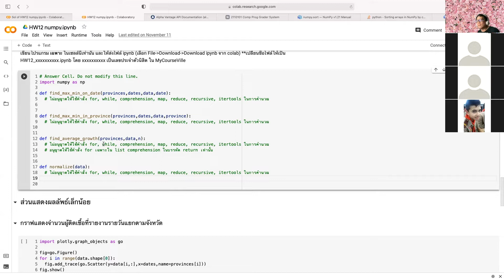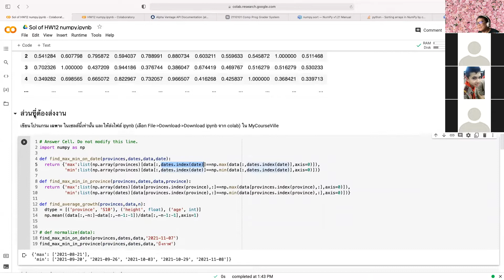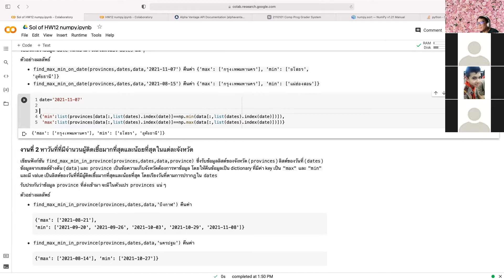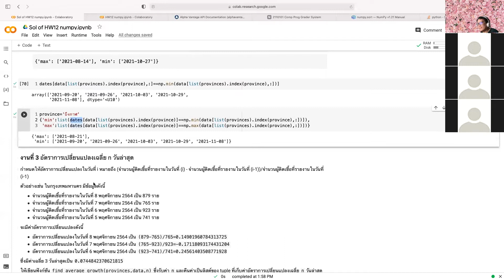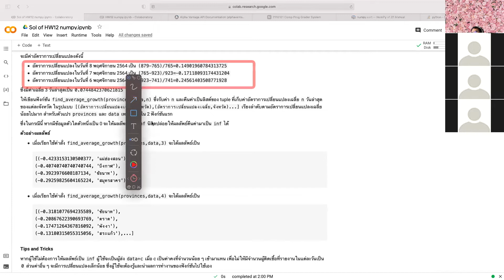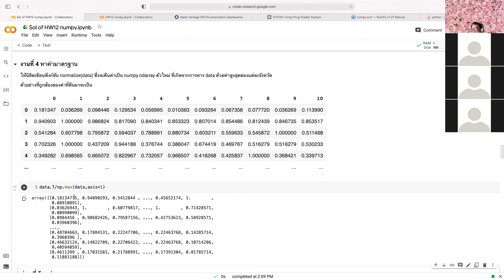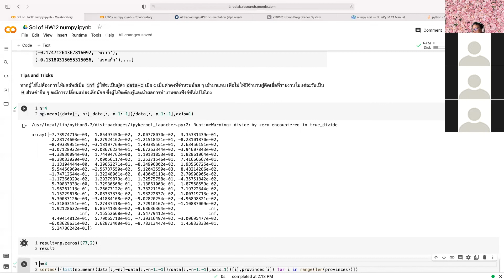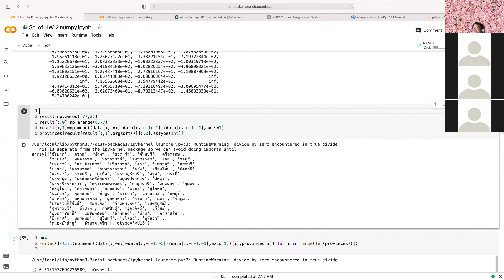Programming in Python: Homework 12, Data analytic by Numpy solution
Homework 12: Data analytic by numpy solution
explanation of solution using numpy in details
lecture at Faculty of Engineering, Chulalongkorn University, Bangkok, Thailand